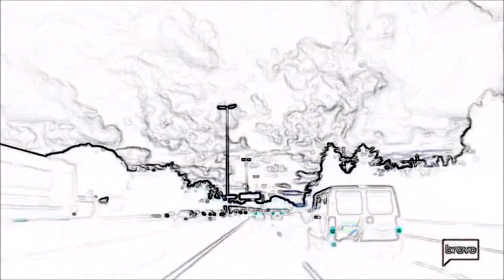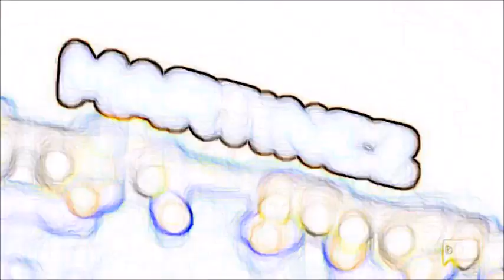RHOP 3.16 Ashley vs. Karen & Candiace